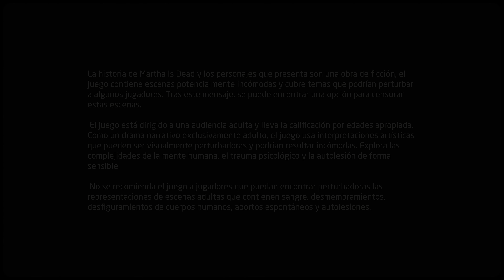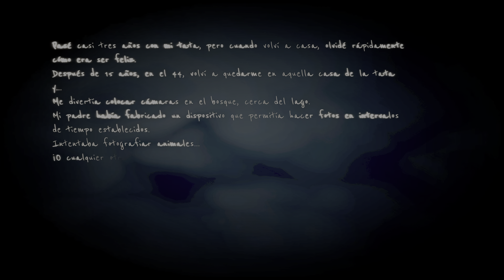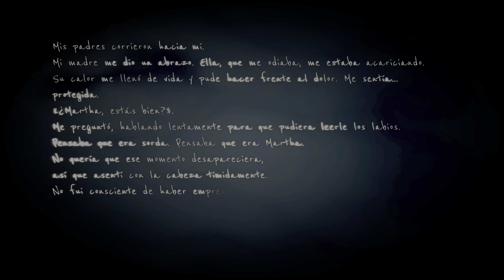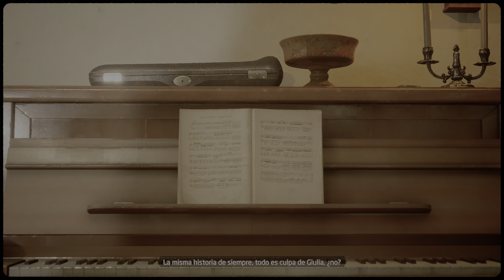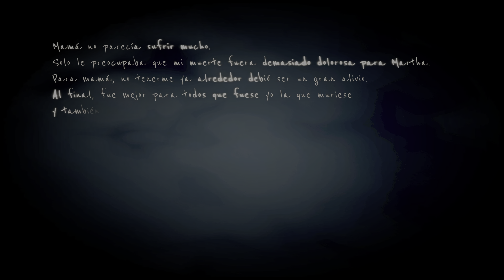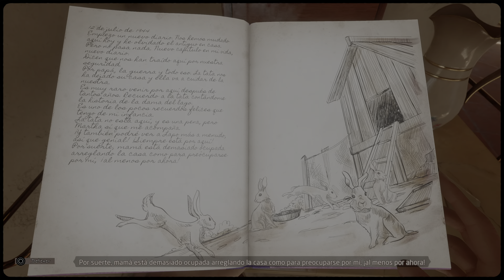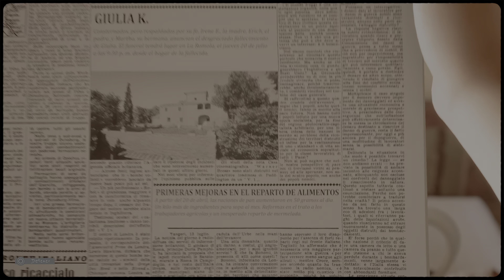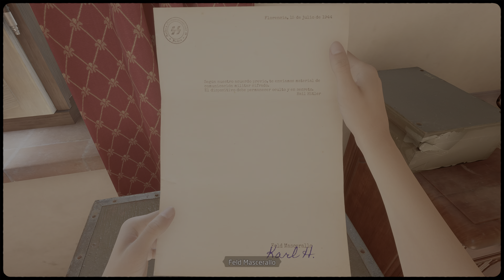Un juego de miedo con gráficos buenisimos "Martha is dead" (PS5) Cap #1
Gracias como siempre por su apoyo,
 los quiero😘❤       y aquí un michi...❤
　　　　　／›　　フ
　　　　　|  　.　  . l
　 　　　／` ミ＿xノ
　　　 /　 ヽ　　 ﾉ
　| (￣ヽ＿ヽ)__) 🧶
　＼二つ